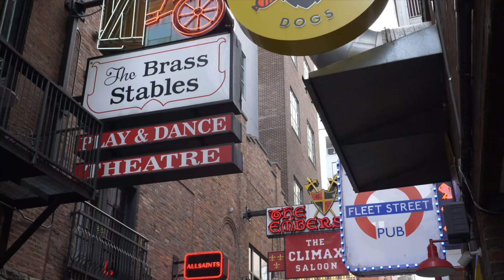Celebrate ASE's 50th Anniversary at the 2025 ASE Scientific Sessions!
Join us for the ASE Scientific Sessions, the world’s premier meeting for cardiovascular ultrasound practitioners, and celebrate our ASE50th anniversary on Sept. 5-7 in Nashville, Tennessee!

SAVE $225 by registering for ASE2025 by May 4.

ASE2025 will feature
🔷 Disease-based case presentations with expert panels
🔷 DIY sessions, including HCM, Aortic Regurgitation, Mitral Regurgitation, ACHD, POCUS Ejection Fraction/Volume Status, Pediatrics & Fetal, and more
🔷 NEW ASE Shark Tank highlighting original research and innovation in the field
🔷 ASE’s 50th Anniversary Celebration at the Country Music Hall of Fame
🔷 Games with audience participation
🔷 Special sessions on topics like career development and ASE Guidelines
🔷 Multiple networking sessions